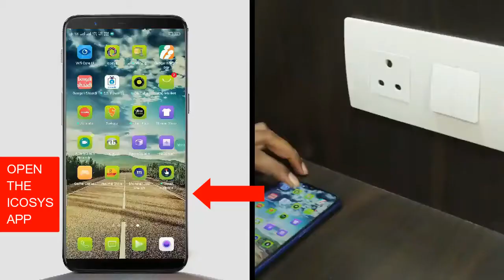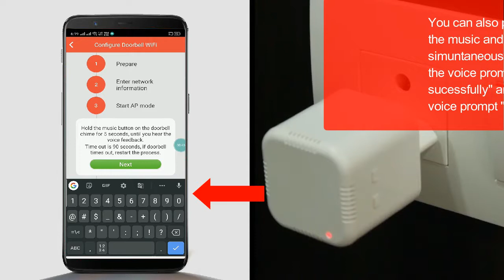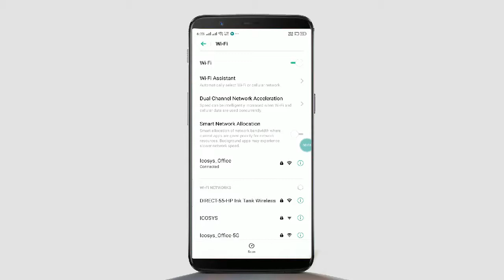ICOSYS Security Solution Smart Doorbell Installation Guide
This video will guide you to to install ICOSYS WiFi Smart Doorbell easily with your smart phone, which will provides all around security to your kids, elderly parents and family members by wireless from your smartphone or portable devices from anytime, anywhere in the world.

ICOSYS beliefs on 24x7 assistance for our customers. You will get full support from our end, anytime you want.